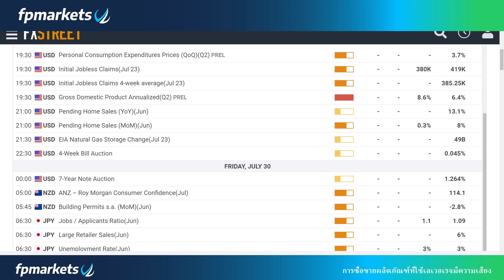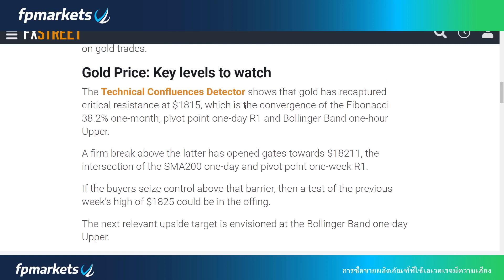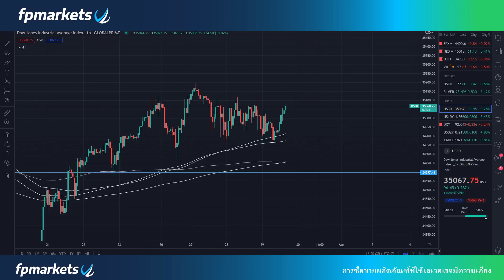🔥 สำนักข่าวแจ้งแนวรับ 1,811 1,807 1,804 และ 1,798 ขณะที่แนวต้านจะเริ่มต้นที่ 1,821 1,825 และ 1,832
🔥 สำนักข่าวแจ้งแนวรับ 1,811 1,807 1,804 และ 1,798 ขณะที่แนวต้านจะเริ่มต้นที่ 1,821 1,825 และ 1,832 นักลงทุนเฝ้าระวังการประกาศตัวเลขผลิตภัรฑ์มวลรวมของสหรัฐในค่ำคืนนี้ซึ่งจะมีผลกระทบต่อสกุลเงิน USD โดยตรงหากตัวเลขประกาศออกมาต่ำกว่าคาดการณ์อาจส่งผลให้ราคาทองคำปรับตัวสูงขึ้นอย่างต่อเนื่อง

📍บริการห้องซิกทองคำสกุลเงิน รีวิวจากลูกค้าตลอดหนึ่งปีที่ผ่านมา แอดไลน์ ID : ppaopo